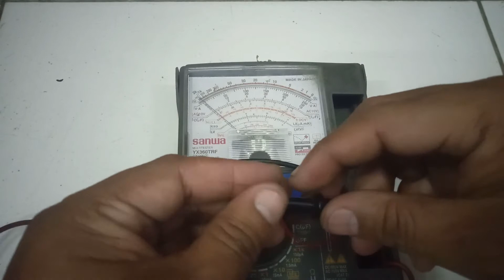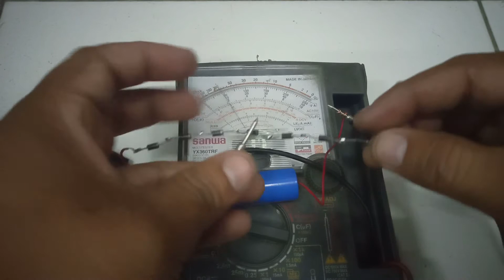menurunkan tegangan baterai 18650 || 4 volt to 1.5 volt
cara menurunkan tegangan baterai 18650, cara ini sangat mudah temen2 cukup menggunakan dioda penyearah untuk menurunkan teganganya